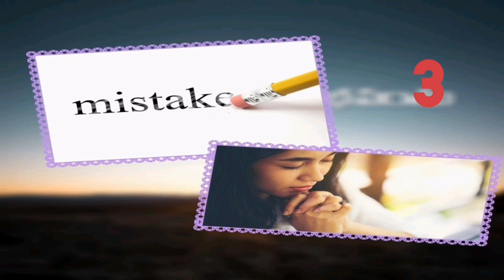|| Life lessons from Pencil|| Telugu Pride inspirational story || Video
Telugu Pride
Life lesson from Pencil
Motivational Telugu Videos
Top inspiring videos in telugu

Sarvejana sukhinobavantu channel is meant for Spiritual talks,  inspirational videos,
motivational stories and telugu poetry.

Telugu motivational videos, Telugu motivational speeches, Telugu kavitalu, telugu kathalu, short stories in Telugu, Telugu inspirational stories, start your day positively in Telugu, powerful motivational video, poetry in Telugu, love failure WhatsApp status in Telugu, Telugu quotes, best quotations in Telugu, Telugu videos with English subtitles, Telugu Moral Stories, Evergreen Telugu motivational stories of life, inspiring videos for students, students motivation in Telugu, positive thinking in Telugu, boost your self-confidence in Telugu, success in life, how to be successful in Telugu, top 10 motivational quotes in Telugu, Evergreen Telugu poetry, bedtime stories in Telugu, sarvejana sukhino bhavantu, latest best motivational videos in Telugu, motivational videos for all religions, positive thinking from Bible Quran and Bhagavad Gita in telugu, vyakthitwa vikasam, WhatsApp status videos in Telugu, spiritual freedom in Telugu, top 10 successful stories in Telugu, best videos in Telugu